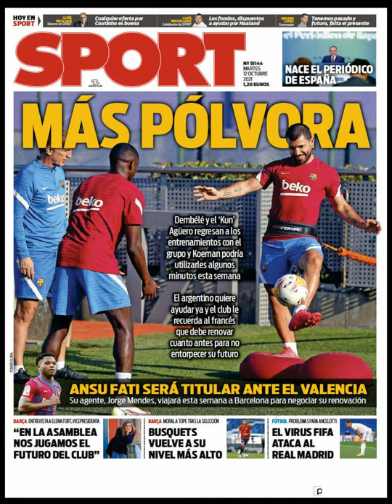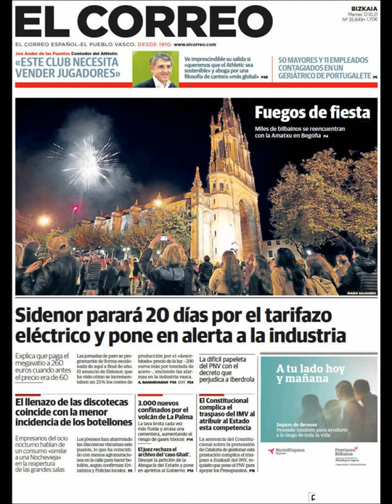Noticias Martes 12 Octubre 2021 Principales Titulares Portada Diarios Periódicos España Spain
Principales Titulares de Noticias en Portadas Diarios Periódicos Españoles del Martes 12 de Octubre de 2021 ¿Que le Parecio este día?